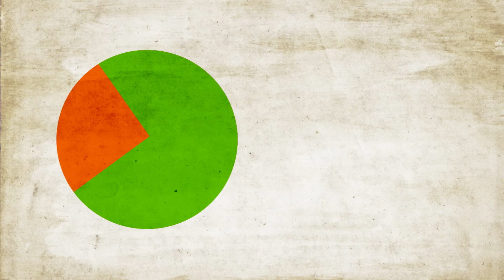นิสิต ป.โท จุฬา แนะนำติว TOEIC ที่ไหนดี ที่ ENG ME UP ดีไหม [PANTIP]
คุณฐานิสร โรจนดิลก ปริญญาโท
เภสัชศาสตร์ จุฬาฯ
ผลสอบ TOEIC 800 คะแนน [ภายในครั้งแรก]
แนะนำติว TOEIC ที่ ENG ME UP
โดยเฉพาะคนทำงานที่ไม่ค่อยมีเวลา
เนื่องจากพิสูจน์แล้วว่า เป็นคอร์สที่มีประสิทธิภาพ
สูงมาก ทั้งหลักสูตร อาจารย์และเครื่องมือเสริม
ที่ทันสมัยมากๆให้ผลแน่นอน 100%
และได้คะแนนมากกว่าที่หวัง
แม้จะเป็นคนที่ไม่ค่อยได้ใช้ภาษาอังกฤษ
ในชีวิตประจำวัน

📌Free! เรียนติวเตรียมสอบ CUTEP TOEIC IELTS Grammar ฟรี กว่า 100 บทความ + 80 Clips ความยาวกว่า 20 ชั่วโมง
📌Free! ระบบข้อสอบออนไลน์ ทดลองสอบ CU-TEP TOEIC IELTS จับเวลาจริง ทราบผลทันที พร้อมเฉลยโดยละเอียด พร้อมกลยุทธ์บริหารเวลาข้อสอบทั้งชุด
👉🏻หนังสือเตรียมสอบ CU-TEP TOEIC IELTS และ Grammar
👉🏻คอร์สปูพื้นฐานก่อนเตรียมสอบ CU-TEP TOEIC IELTS … Grammar Brain Map: 10 ชั่วโมงเปลี่ยนรากฐานภาษาอังกฤษของคุณไปตลอดกาล
👉🏻คอร์สเรียนติวเตรียมสอบ CU-TEP รับรองผล 80+ ออนไลน์ สด ไพรเวท
👉🏻คอร์สเรียนติวเตรียมสอบ TOEIC รับรองผล 750+ ออนไลน์ สด ไพรเวท
👉🏻คอร์สเรียนติวเตรียมสอบ IELTS รับรองผล Band 7+ ออนไลน์ สด ไพรเวท
👉🏻ปรึกษาและวางแผนการเรียนเพื่อสอบ CU-TEP TOEIC IELTS และ Grammar โดยตรงกับอาจารย์โจฟรี พร้อมรับสิทธิ์ส่วนลดคอร์สสูงสุด 70% ที่ LINE OA: @englishmeup หรือคลิก
🙏🏻ถ้าชอบคลิปนี้ และเห็นว่าเป็นประโยชน์ ... ฝากกด Like กด Share เป็นกำลังใจให้อาจารย์โจด้วยนะครับ
ENG ME UP Test Prep Provider
สถาบันเพื่อการเตรียมสอบ CU-TEP TOEIC IELTS และ Grammar
ที่เดียวที่คำว่ารับรองผล “ไม่ใช่แค่การเรียนซ้ำ”
พิสูจน์แล้วบนสถิติสอบผ่านสูงสุด 90% กว่า 10 ปี จากนักเรียนกว่า 10,000 คน และ 10 องค์กรชั้นนำระดับประเทศ